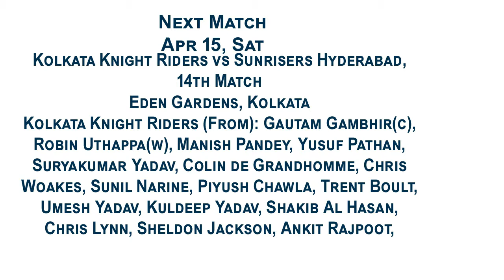Gujarat Lions won by 7 wkts IPL 2017 in Hindi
GL vs RPS 13th Match

RPS 171/8 (20.0 Ovs)
GL 172/3 (18.0 Ovs)

Andrew Tye

Toss : Gujarat Lions won the toss and opt to bowl
Venue : Saurashtra Cricket Association Stadium, Rajkot
Umpires : Ravi Subramaniam, Nand Kishore
Third Umpire : Virender Sharma
Match Referee : Javagal Srinath

Gujarat Lions Squad : Playing XI :
Brendon McCullum, Aaron Finch, Suresh Raina (c), Dwayne Smith, Dinesh Karthik (wk), Ishan Kishan, Ravindra Jadeja, Andrew Tye, Praveen Kumar, Basil Thampi, Shadab Bashir Jakati

Rising Pune Supergiant Squad : Playing XI :

Ajinkya Rahane, Steven Smith (c), Manoj Tiwary, Ben Stokes, MS Dhoni (wk), Rahul Tripathi, Lockie Ferguson, Ankit Sharma, Rahul Chahar, Imran Tahir, Shardul Thakur